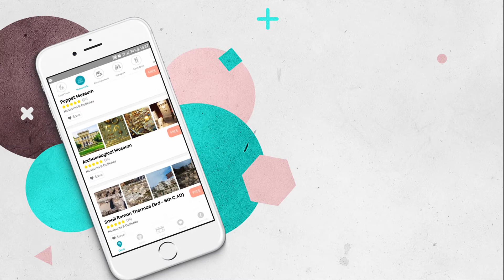Varna City card App Animation